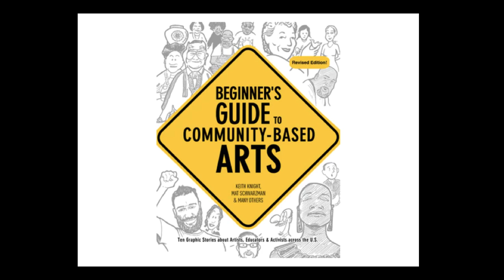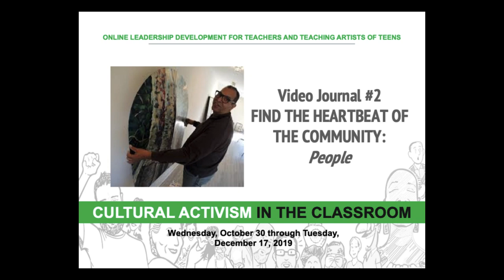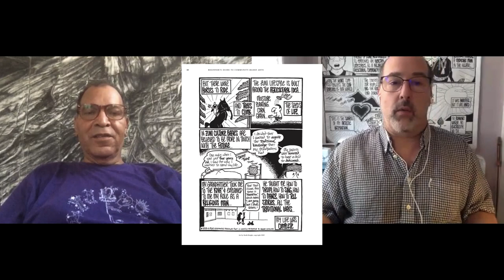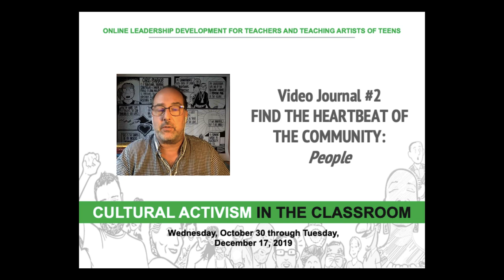Cultural Activism Video Journal #2: "Find the Heartbeat of the Community"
In this 13-minute video, painter and sculptor Ron Bechet talks with Mat Schwarzman about growing up in New Orleans and its parallels with the Zuni Pueblo story from the Beginner's Guide to Community-Based Arts.